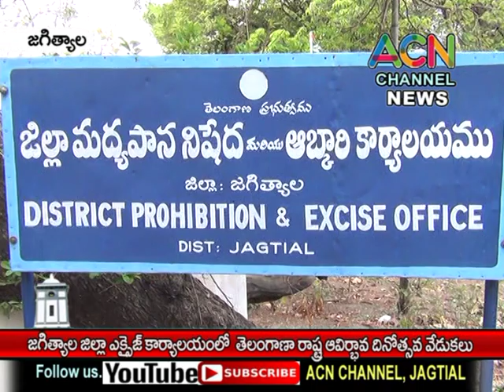జగిత్యాల జిల్లా ఆబ్కారీ కార్యాలయంలో రాష్ట్ర ఆవిర్భావ దినోత్సవ వేడుకలు, పాల్గొన్నసూపెరిండేంట్ శ్రీధర్